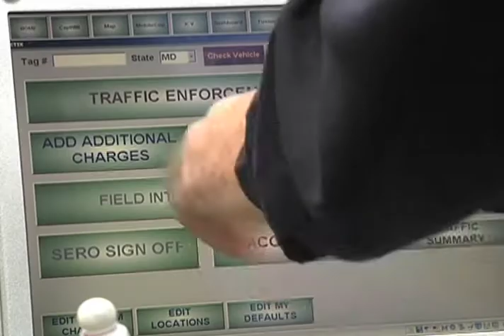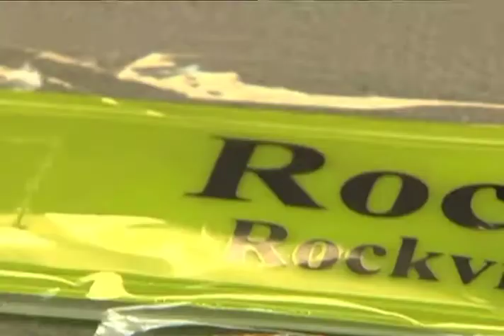On Patrol Roundup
From the new E-Tix system to the recent progress on their new headquarters, Rockville 11 has you covered on the latest happenings for Rockville City Police.